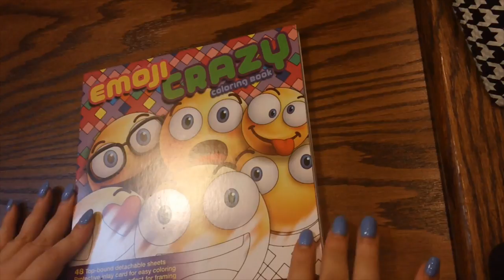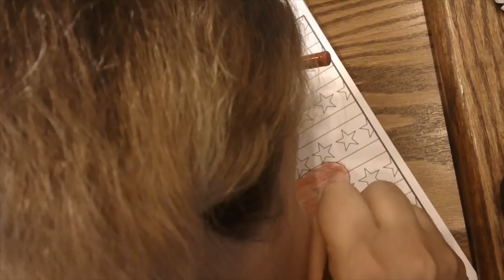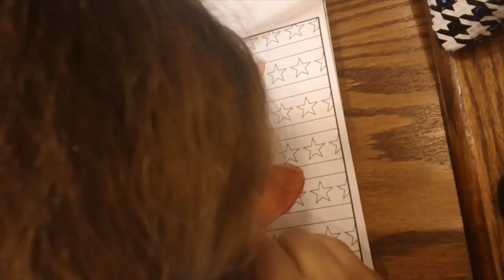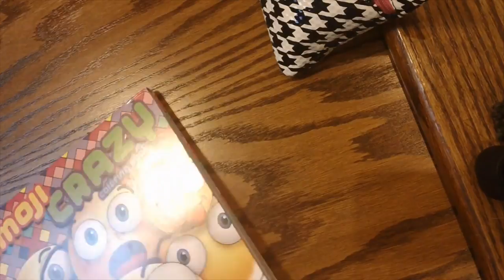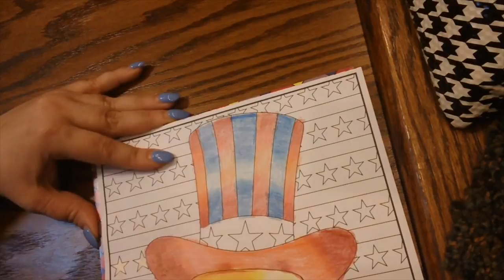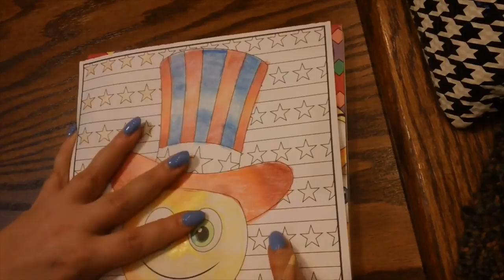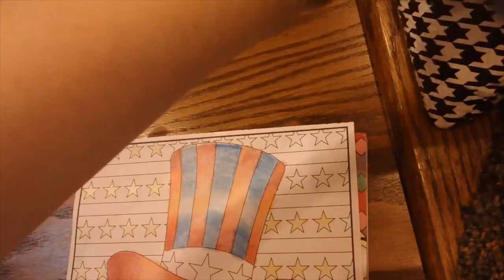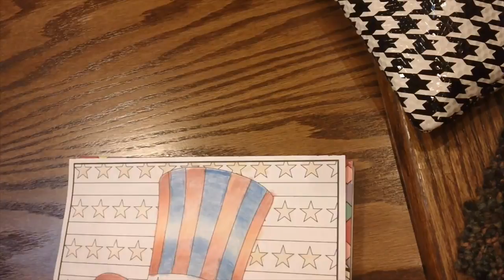Color & Gab, Emoji Crazy Revisited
Here we are with another Color & Gab. I decided to continue working on the picture I started in the Emoji Crazy book.

PLEASE NOTE: I am coloring with a visual impairment which means I must get very close to my work. Because of that, you will often see part of my head in the video. Thank you for your understanding and support.

Feel free to chat with each other, comment, and share your work.